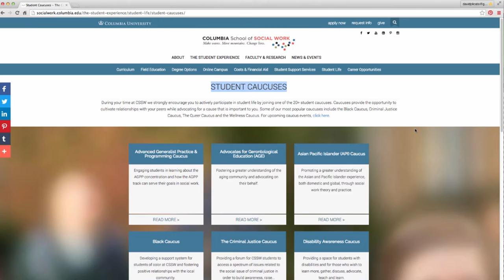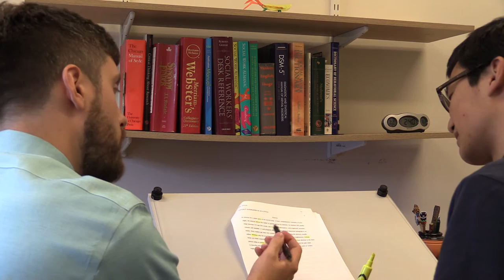CSSW Class of '15 Offers Advice to Incoming Class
2015 graduates of the Columbia School of Social Work offer advice to incoming students.